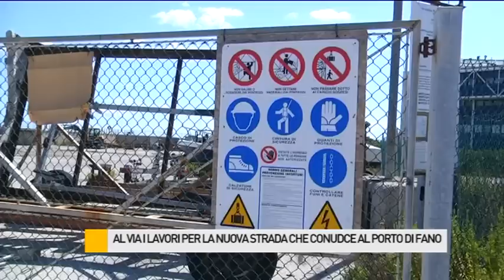Al via i lavori per la nuova strada che conduce al porto di Fano